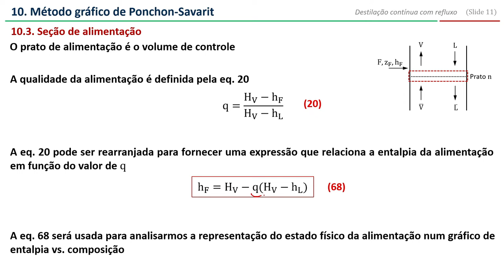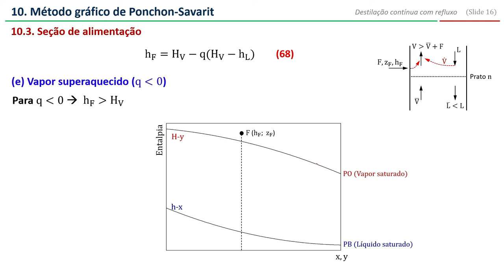Ponchon-Savarit (Parte 3): seção de alimentação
Parte 3 da série de vídeos sobre o método gráfico de Ponchon-Savarit, aplicado na destilação contínua com refluxo.

Tópico do vídeo:
- Análise da alimentação da coluna.